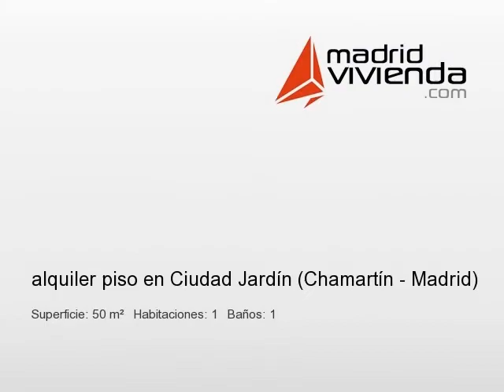MadridVivienda.com REF-4UFEL93XMJ alquiler piso en Ciudad Jardín (Chamartín - Madrid)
apartamento con una habitación, salón, cocina equipada, baño completo, terraza acristalada, armario escobero y despensero, dos grandes armarios en el dormitorio, muebles, pintura y parquet renovados recientemente. muy buena situación en barrio comercial y de ocio. próximo a polideportivo municipal de pradillo, parque de berlín, cines morasol, biblioteca pública en el centro cultural salmerón. muy bien comunicado por metro: estaciones de prosperidad y alfonso xiii, autobús: en lópez de hoyos y plaza de cataluña y cercana la sallida a la m-30. muy tranquilo pues las ventanas dan hacia un jardín que se cierra por la noche.